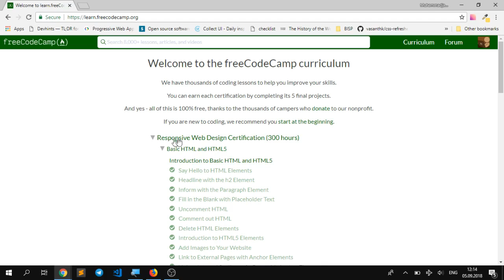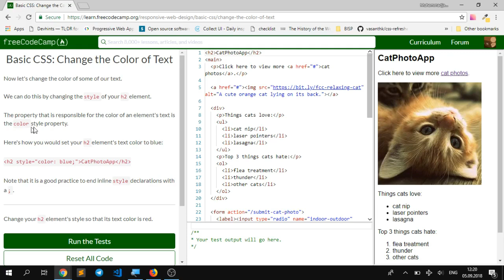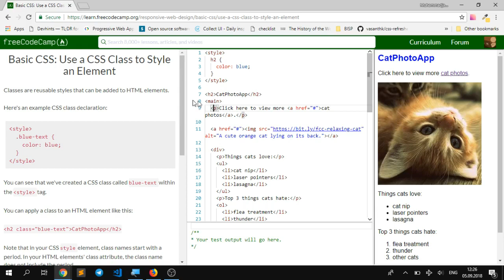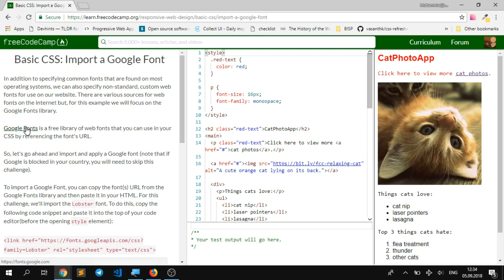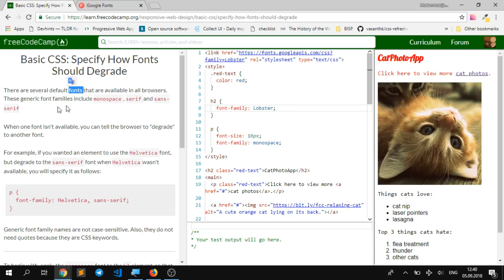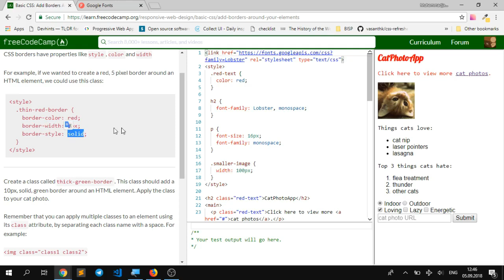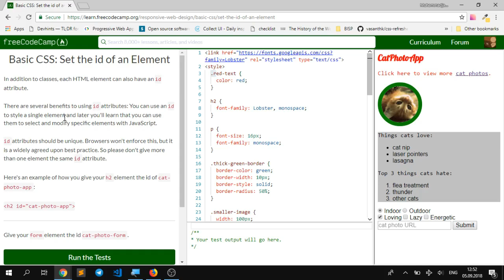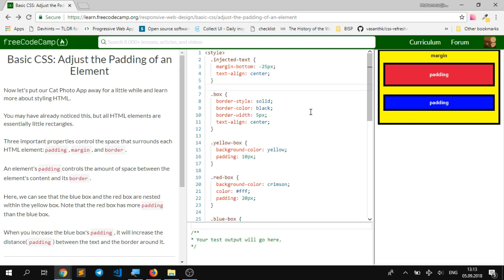FCC#005 - Ranglar, shriftlar, element o'lchami va chegaralar bilan ishlash | Mayoq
Assalomu alaykum. Ushbu videoda navbatdagi 15 ta mashqni birga bajarib ko'ramiz. Videoda quyidagi mavzularni o'rganib chiqishingiz mumkin:
📌 yozuv va fon rangini o'zgartirish - `color` va `background-color`
📌 CSS tanlovchilari (selector) bilan ishlash - element, sinf va ID tanlovchilari
📌 shrift o'lchami va turini o'zgartirish - `font-size`, `font-family`
📌 Google Fonts shriftlar kutubxonasidan shriftni ulab ishlatish
📌 elementlar enini o'zgartirish - `width`
📌 elementlar chegaralarini o'zgartirish - `border-width`, `border-style`, `border-color`, `border-radius`

‼️ ESLATMA ‼️
Faqat videonigina ko'rib, umuman mashq qilmaslik veb dasturlashni o'rganishdagi samaradorlikni ancha-muncha pasaytirib yuboradi. Shuning uchun biron mashqning ta'rifi va o'tiladigan yangi mavzu haqida ma'lumot berilganda videoni to'xtatib, mashqni mustaqil bajarishga harakat qilib ko'ring.

Video yoqqan bo'lsa, layk bosing va kanalga obuna bo'ling. Yaqinlaringiz bilan o'rtoqlashish ham esdan chiqmasin-a 😉